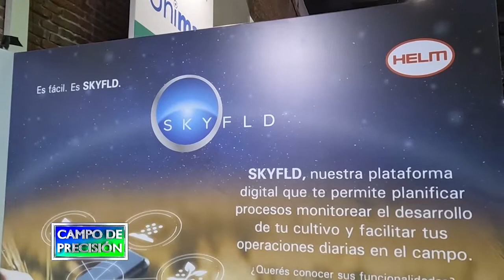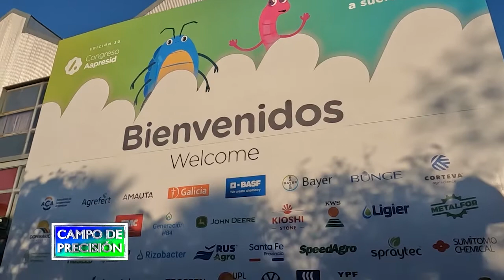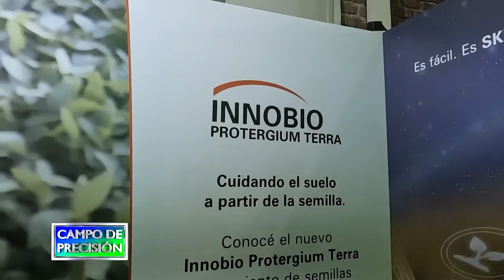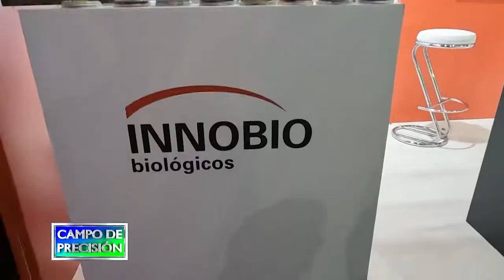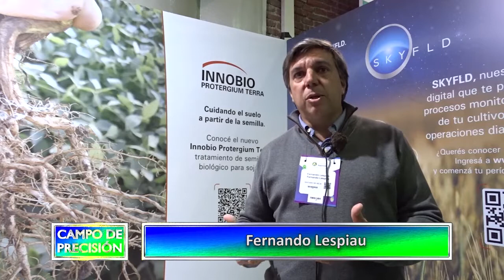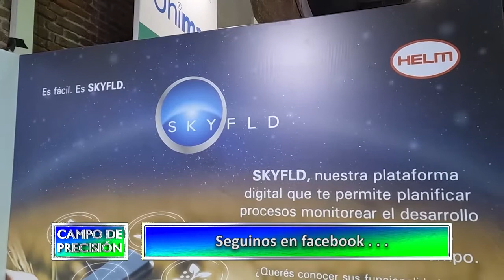P754B3 – Productos y servicios de Helm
Productos y servicios de Helm

Fernando Lespiau
Director global de ventas - Helm

En el congreso Aapresid, visitamos el estand de la empresa Helm, quienes están presentes en el país focalizados en fitosanitarios y fertilizantes, además de ofrecer la plataforma digital Skyfld, para manejo variable y monitoreo de cultivos.

Con ellos nos interiorizamos de sus productos y servicios, y en particular conversamos sobre Innobio, un sistema de protección de semillas cien por cien biológico y amigable con el ambiente, desarrollado específicamente para nuestros suelos.